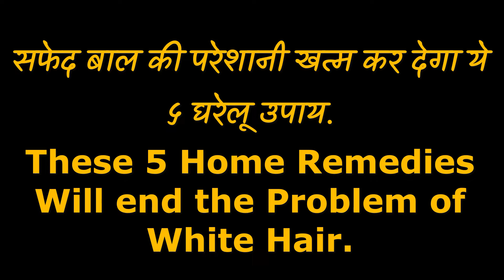सफेद बाल की परेशानी खत्म कर देगा ये ५ घरेलू उपाय | These 5 Home Remedies Will end the Problem of....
Some 5 Ways that Work Every Day

सफेद बाल की परेशानी खत्म कर देगा ये ५ घरेलू उपाय | These 5 Home Remedies Will end the Problem of White Hair.

safed bal ki pareshani ke 5 gharelu upaya

1. पेट की गैस को तुरंत ठीक कर देंगे ये चमत्कारी नुस्खे (These miraculous remedies will cure stomach gas immediately )

3. पेट की गैस से छुटकारा पाने के घरेलू उपाय (Home Remedies to Get Rid of Stomach Gas)

4. आंखों का धुंधलापन दूर करने के 5 कारगार उपाय | (blurred vision 5 benefits)-

5. दांतों का पीलापन दूर करने के 5 तरीके | (5 Ways to Get Rid of Yellow Teeth)

6. वायरल बुखार के लक्षण, कारण और 5 घरेलू इलाज | (Viral Fever Symptoms, Causes and 5 Home Remedies)

7. आंखों की रोशनी बढ़ाने और चश्मा हटाने के 5 घरेलू उपाय | (5 home remedies to improve eyesight and remove glasses)

9. सिरदर्द को दूर करने के ५ तरीके (5 Ways to Get Rid of A Headache)

10. सर्दी-जुकाम से राहत पाने के ५ घरेलु उपाय (5 Home Remedies to Get Relief from Cold and cough)

12. गले की खराश से राहत पाने ५ घरेलु उपाय (5 Home Remedies to get Relief from Sore Throat)

13. अस्थमा को जड़ से खत्म करने के ५ घरेलू उपाय (5 Home Remedies to Get Rid of Asthma)

29. कोनसा ऐसा देश हे जहा पे फ्री वाईफाई की सुविधा हे | Which Country is There Where There is Free Wifi Facility?

30. दुनिया का सबसे पुराना पेड़ कोनसा हे ? | Which is the Oldest Tree in the World?

36. क्या आप भारत देश के बारे में यह बात जानते हो। Do You Know this Thing About the Country of India?